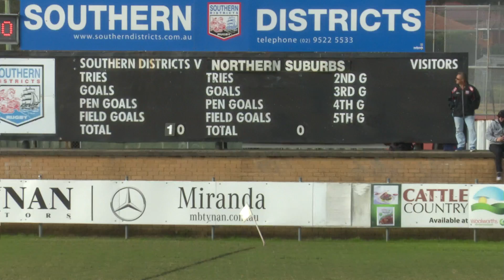Southern districts Rebelettsv NORTHERN SUBS 7S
7S  Rebeletts   v Northern Sub play Forshaw before good crowd Saturday 2\6\2018 just before the main game Shute  SHIELD Southern District girls winning 20-0.